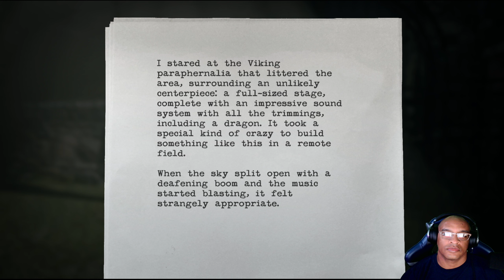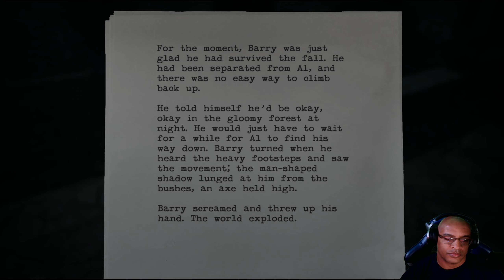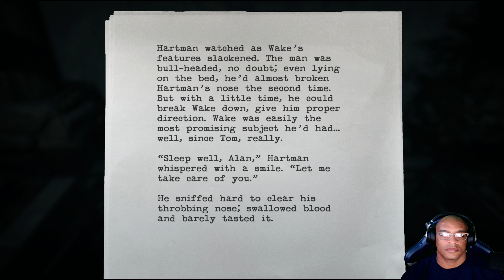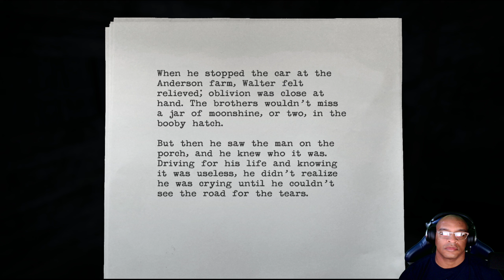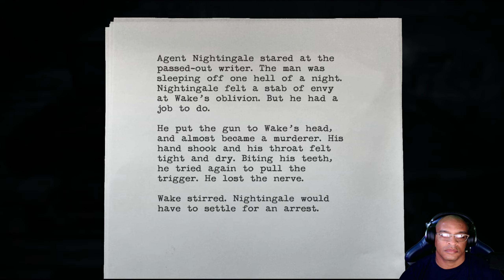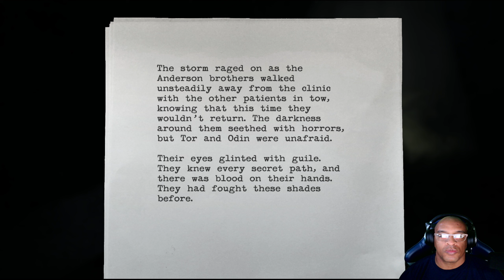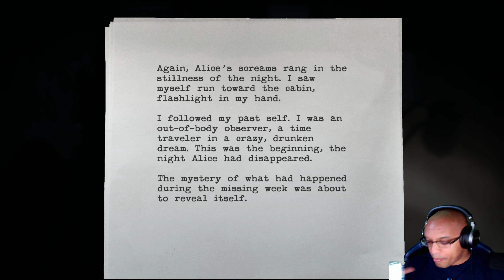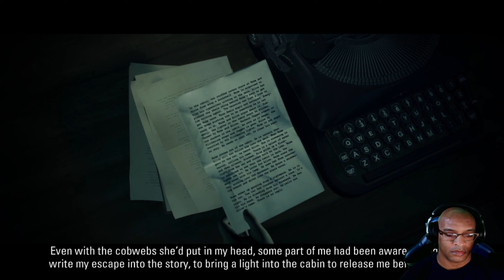ALAN WAKE | END OF EPISODE 4